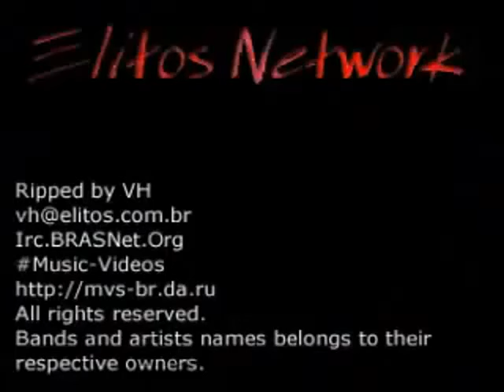Capital Inicial - Clip O Passageiro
Captital Inicial - O Passageiro

O PASSAGEIRO (THE PASSENGER - IGGY POP/RICK GARDNER)

(Versão: Dinho, Bozzo Barretti)